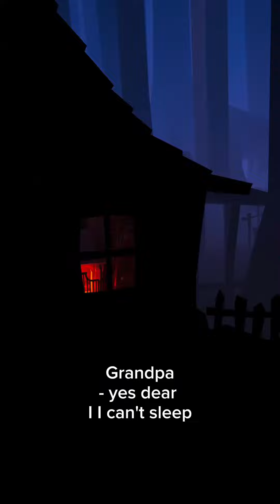Down the Rabbit Hole VR Game Snippet - An Immersive Wonderland Adventure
"Down the Rabbit Hole" is a VR game that offers a unique take on the universe of Lewis Carroll's "Alice in Wonderland." Developed by Cortopia Studios, it's available on various VR platforms, including Oculus Quest, PlayStation VR, and PC VR headsets.

In this game, players experience a prequel story to "Alice in Wonderland." They explore the Wonderland before Alice's arrival, immersing themselves in a world filled with familiar characters and environments, but with fresh perspectives and storylines.

The gameplay of "Down the Rabbit Hole" is notable for its inventive use of VR. Players navigate a series of puzzles and challenges by physically moving around the environment, manipulating objects, and interacting with characters. The game is designed in a way that the VR environment wraps around the player, giving a unique 360-degree experience as if the player is truly inside a rabbit hole.

One of the key features of "Down the Rabbit Hole" is its art style, which draws heavily from the whimsical and fantastical elements of the original "Alice in Wonderland." The visuals are rich and immersive, providing players with an experience that feels like stepping into a living storybook.

The game has been well-received for its creative storytelling, engaging gameplay, and innovative use of VR technology. It offers a blend of exploration, puzzle-solving, and narrative elements, making it an appealing choice for both fans of the original story and new players.

For someone with your expertise in digital design and animation, "Down the Rabbit Hole" could provide interesting insights into how classic literature can be reimagined in a modern VR setting. The game's artistic direction and the way it leverages VR for storytelling could be particularly relevant and inspiring for your work in animation and interactive design.